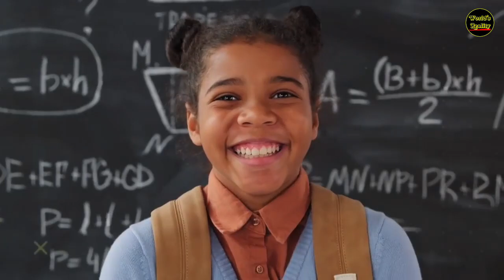देश संकट में है 😝 । Funny Indian Wedding | Funny Moments | marriage fails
ये शादियां देखकर आप हँसते हँसते पागल हो जाओगे😝 । Indian Wedding Funny Moments |caught on camera
Funny indian wedding | indian funny shaadi | marriage fails | Shaadi amazing video | Funny wedding compilation | funny moments caught on camera |